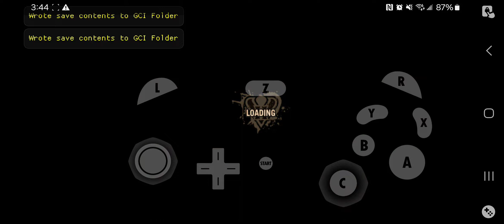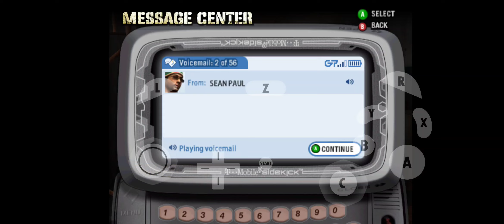Def Jam Fight for NY Undertaker's Story Mode (Hard) Part 6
It was a way to start by dealing with your opponent who has a way of countering attacks openly.